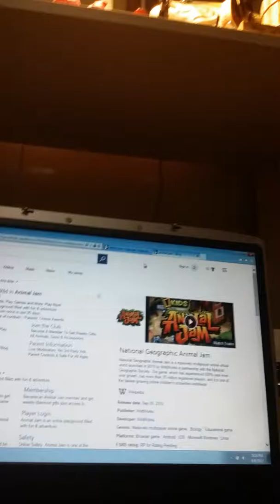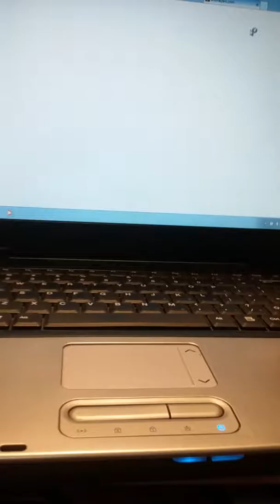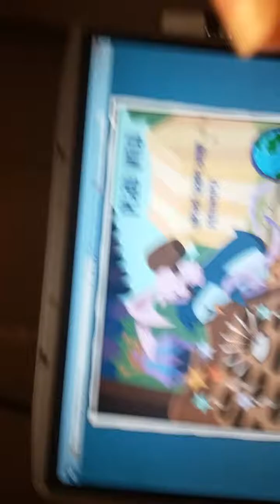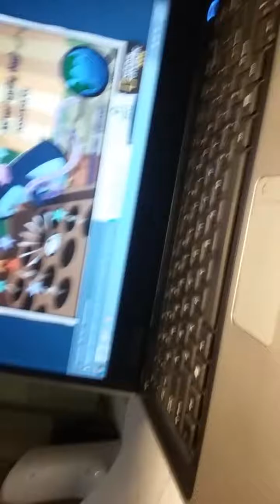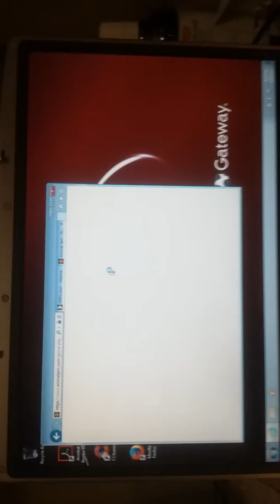Sorry jammers next vid